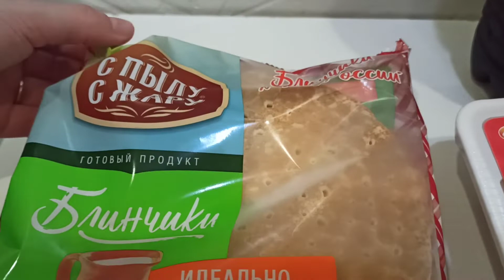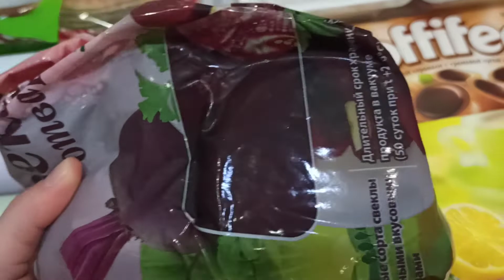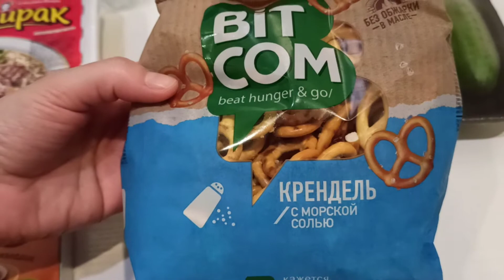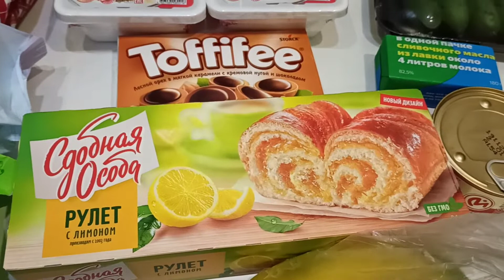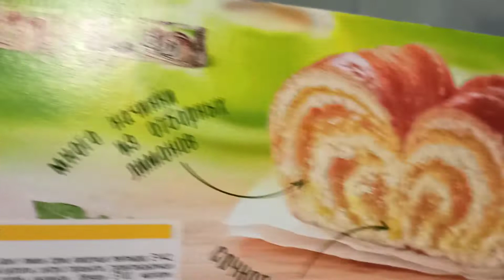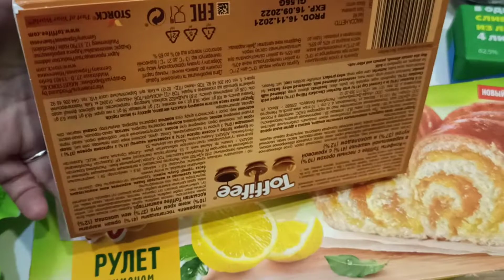Заказ Продуктов ,Яндекс Лавка Январь 2022